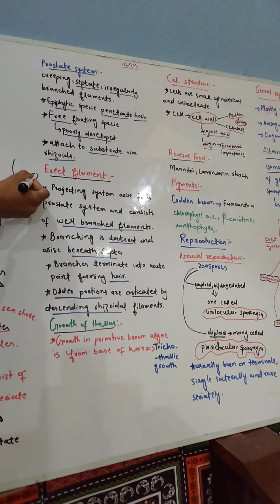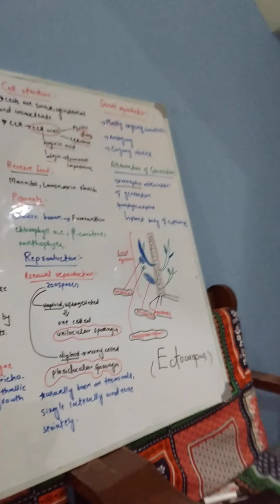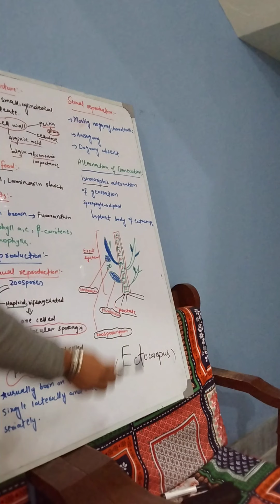Ectocarpus algae| thallus||Brown Algae|Asexual reproduction||occurrence|full concept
👉Ectocarpus algae Introduction:
Ectocarpus is a genus of small, filamentous, multicellular, marine brown algae within the order Ectocarpales. Brown algae belong to the stramenopiles (or Heterokonta) (Fig. 1a), a large eukaryotic supergroup that is only distantly related to animals, plants and fungi.
👉Life cycle:
Like many brown algae, Ectocarpus has a haploid–diploid life cycle that involves alternation between two multicellular generations, the sporophyte and the gametophyte.